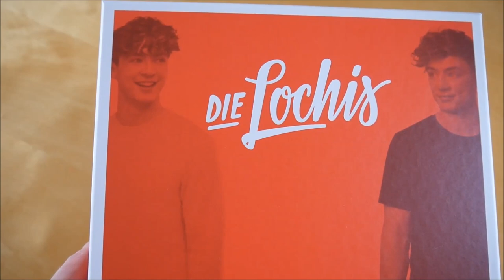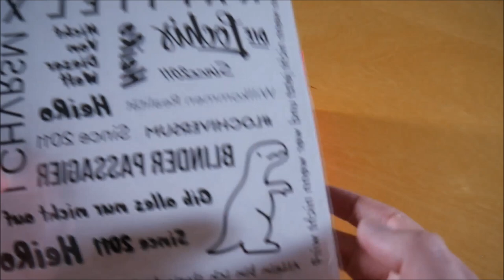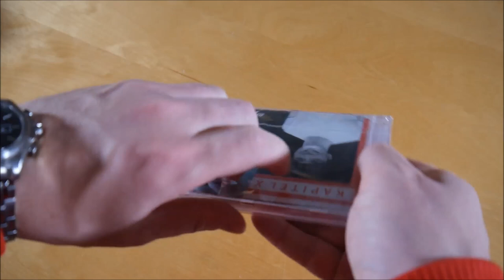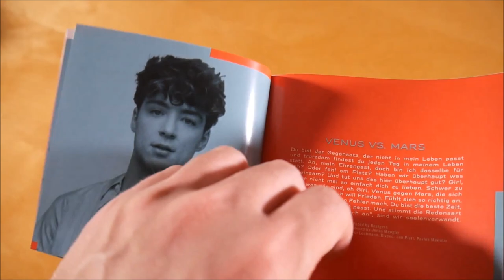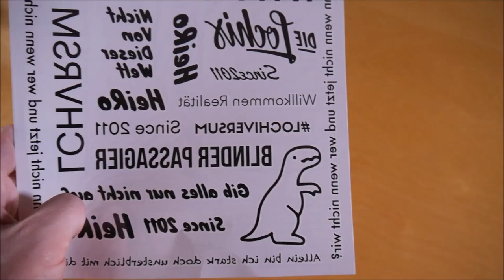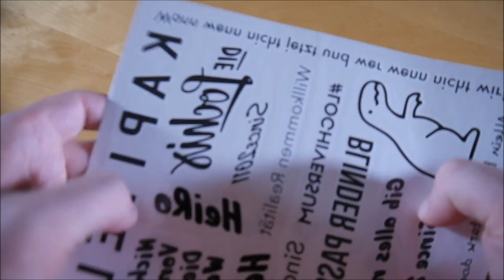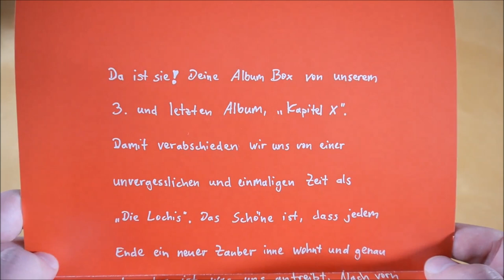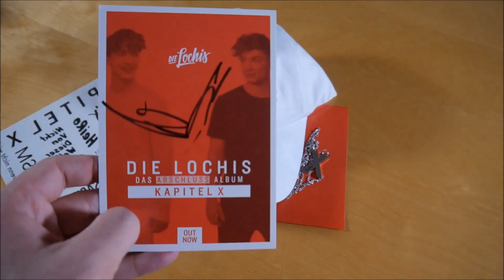Die Lochis - Kapitel X Box Unboxing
In diesem Video zeige ich euch die Kapitel X Box von Die Lochis.
► Hier könnt ihr das Album kaufen:
Weitere Musik von Die Lochis

► ALBUM INFOS
Die Lochis - Kapitel X
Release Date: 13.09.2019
Kaufpreis: 44,99 €

Kapitel X Box Inhalt:
- Album
- Halskette
- Kappe
- Abschiedsbrief
- Tattoo Bogen
- Autogrammkarte

Kapitel X Tracklist:
01. Einfach Ich
02. Blinder Passagier
03. Blauer Haken (feat. Eko Fresh)
04. Fulltimejob
05. Nicht von dieser Welt
06. Killa (feat. Bars & Melody)
07. 2030
08. Fantasie
09. Bild von mir
10. Feuer
11. Worried (feat. Lukas Rieger)
12. Venus vs. Mars
13. Dein Lied
14. Willkommen Realität
15. Kapitel X
16. Game Over

Kapitel X Info:
Das Album von Die Lochis erschien am 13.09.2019 über Vybe Brothers.